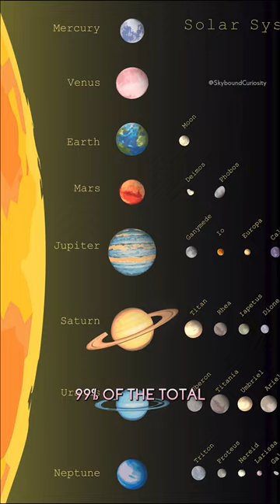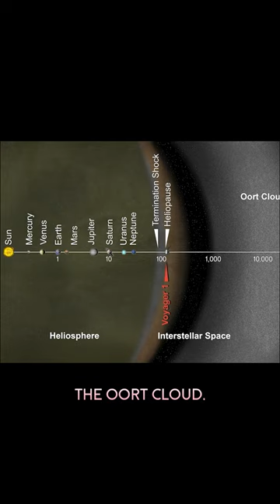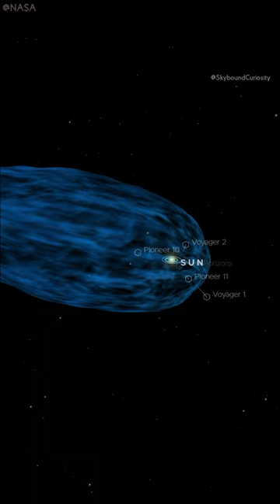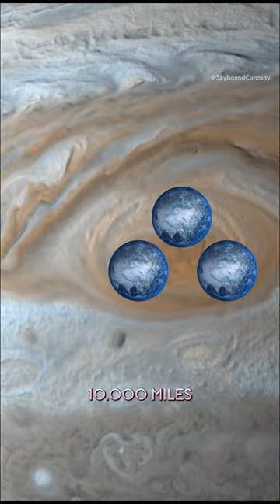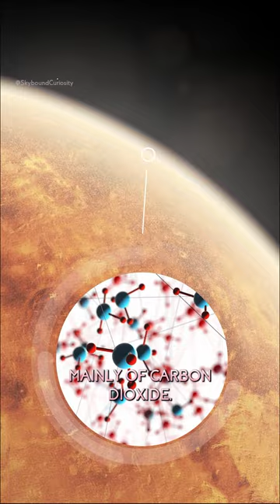SkyboundCuriosity Compilation of Educational Astronomy/Science Shorts #4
A curated collection of informative astronomy and science videos. Explore captivating topics and enhance your knowledge with engaging educational content of 2023 from our channel. #4

0:00 - Vredefort Crater: A Glimpse into Earth's Violent Cosmic Encounter

0:44 -  The Sun: A Cosmic Beacon of Light and Life

1:43 -The Milky Way: Exploring Our Galactic Home

2:29 - Saturn's Magnificent Rings: A Captivating Wonder of the Solar System

3:19 - The Multiverse: Exploring Infinite Realities

4:08 - The Oort Cloud: A Hidden Reservoir of Icy Treasures in the Outer Solar System

5:08 - Meteor Showers: Nature's Celestial Light Show

5:54 - Lunar Modules: The Incredible Engineering of Space Exploration

6:44 - The Great Red Spot: Jupiter's Gigantic Storm

7:33 - Dancing in the Sky: Exploring the Beauty and Science of Clouds

8:22 - The Andromeda Galaxy: A Future Cosmic Collision

9:18 - Venus: Earth's Fiery Twin with an Extreme Climate